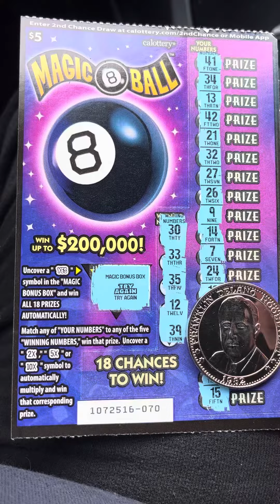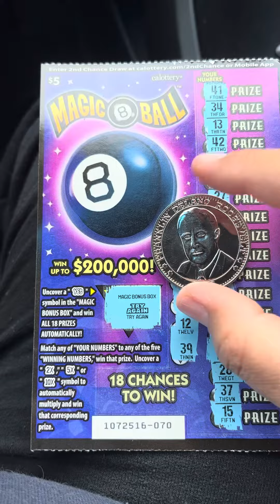💥10X Found!! Mini boom💥